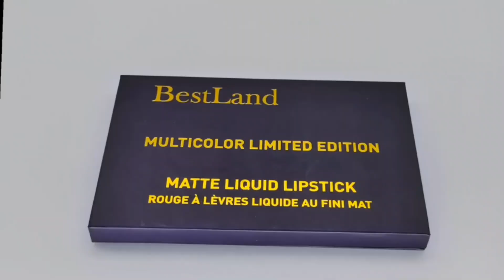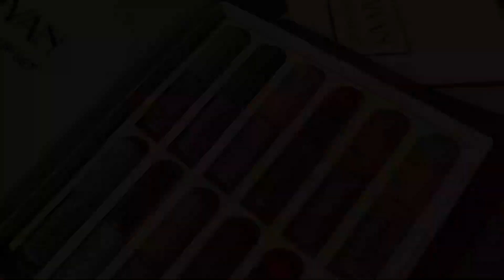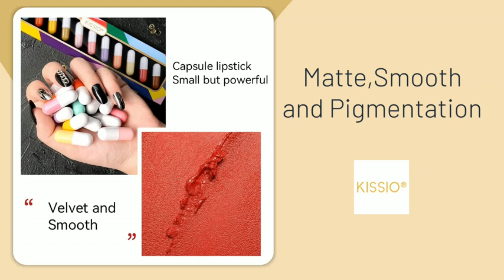Top Selling Lipsticks | Amazon Lipstick Haul 2023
Hello Everyone

If you want this products click on the links below and purchase on Amazon

Links are

Mini Lipstick Set

Liquid Lipstick by Revlon

HERA Matte Lip Tint

Dark Red Liquid Matte

Liquid Lipcolor

Continuous Color Lipstick

Glitter Liquid Lipsticks

Super Lustrous

wet n wild Lipstick

Matte Lipstick

Liquid Lipstick

Lip Gloss by Revlon

Waterproof Long Lasting

Tattoo Lipstick Cotton Swab

Nude Lip Gloss Beauty Cosmetics Gift Box

Makeup Sets Pigment Velvety Nude Lip

Black Cherries Dark Red Lipstick Queen

Super Lustrous Lipstick

Lip Color With Topcoat

5 Piece Gift Set

Aloe Vera Lipstick

Makeup Set for Woman

Matte Liquid Lipstick

Hydrating Lip Color

Color Sensational Lipstick

6Pcs Matte Liquid Lipstick Makeup Set